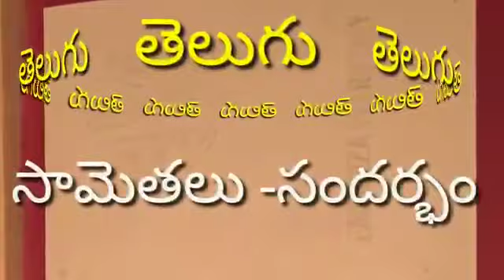తెలుగుసామెతలు సందర్భం|proverbs with meaning|teluguprovrbswith explanation intelugu|seshuvillage skit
తెలుగుసామెతలు.తెలుగుసామెతలు సందర్భం|proverbs with meaning|teluguprovrbswith explanation intelugu|seshuvillage skit.తెలుగు సామెతలు విని ఆనందించండి.